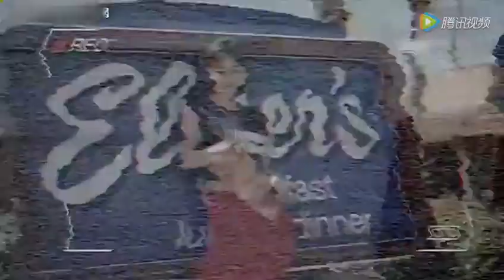海报时尚网 报尚名来 小妖精王子文这样穿轻松撩醉赵医生 她是戏中古灵精怪的曲妖